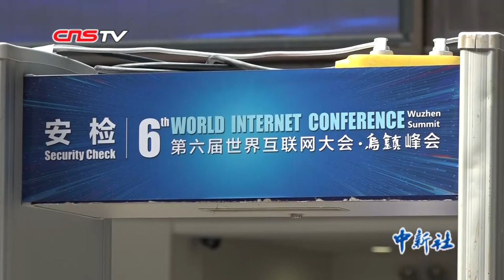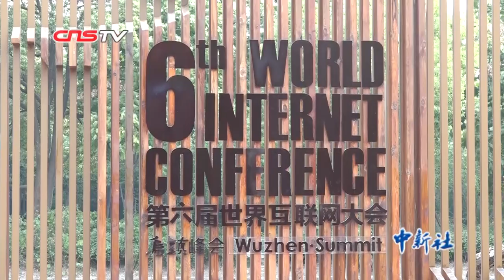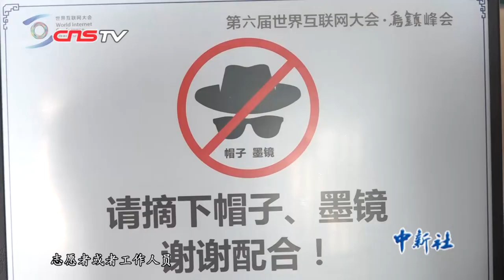第六届世界互联网大会：5G巡逻机器人亮相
2019年10月20日，第六届世界互联网大会·乌镇峰会将召开。2万平方米的“互联网之光博览中心”全新投入使用。峰会会议内容、布展场馆、活动顺序大幅调整，新一届峰会呈现新的特点，对于安保工作也提出新要求。10月17日，记者来到桐乡乌镇。在“互联网之光”场馆前，看到一台5G机器人正在进行巡逻。